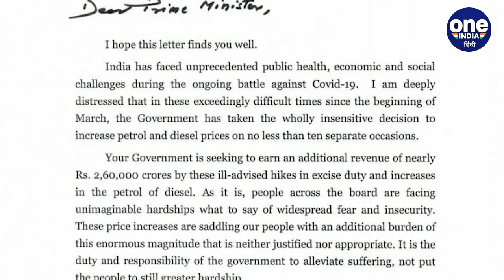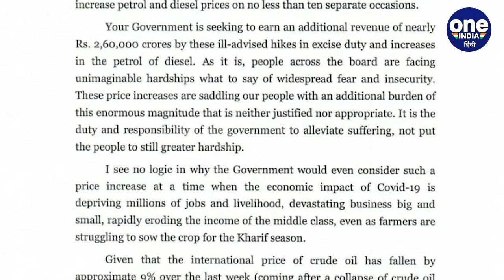Sonia Gandhi ने PM Modi को लिखी चिट्ठी,Petrol-Diesel के बढ़े दाम वापस लेने की मांग | वनइंडिया हिंदी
The country is currently going through the corona virus crisis and the lockdown has had a major impact on business. In the midst of this crisis, the prices of petrol and diesel are being increased every day for the last ten days. On this issue, Congress President Sonia Gandhi has written a letter to Prime Minister Narendra Modi. Sonia Gandhi wrote that even in times of crisis, your government is continuously increasing prices and has earned hundreds of crores of rupees from it. Sonia demands that the government immediately withdraw the increased price.

देश इस वक्त कोरोना वायरस के संकट से गुजर रहा है और लॉकडाउन के कारण कारोबार पर बड़ा असर पड़ा है. इस संकट के बीच पिछले करीब दस दिन से हर रोज पेट्रोल-डीजल के दामों में बढ़ोतरी की जा रही है. इस मसले पर कांग्रेस अध्यक्ष सोनिया गांधी ने प्रधानमंत्री नरेंद्र मोदी को चिट्ठी लिखी है. सोनिया गांधी ने लिखा कि संकट के वक्त में भी आपकी सरकार लगातार दाम बढ़ा रही है और इससे सैकड़ों करोड़ रुपये कमा चुकी है. सोनिया की मांग है कि सरकार तुरंत बढ़े हुए दाम वापस ले.